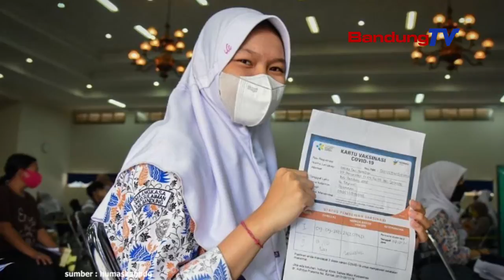PEMKAB BANDUNG BAKAL NAMBAH 7 SENTRA VAKSINASI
Pamaréntah kabupatén Bandung bakal sagancangna nambah sentra vaksinasi Covid-19 di 7 tempat pikeun leuwih ngalegaan ambahan.